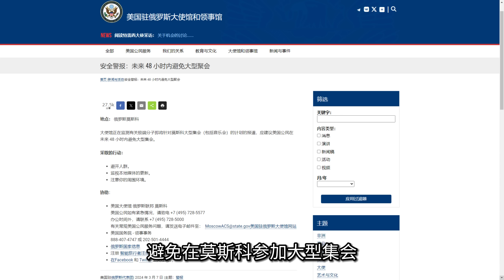❌第423期：俄罗斯恐袭凶手在逃往乌克兰的路上被抓。｜【岩论】